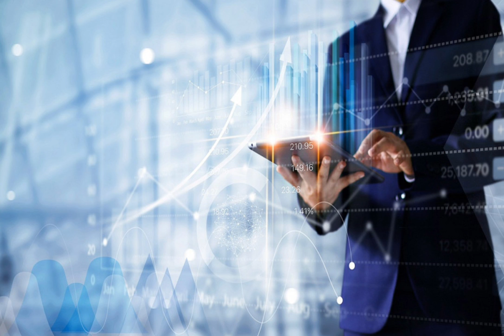Teknologi Terbaru yang menjadi TREN di tahun 2022